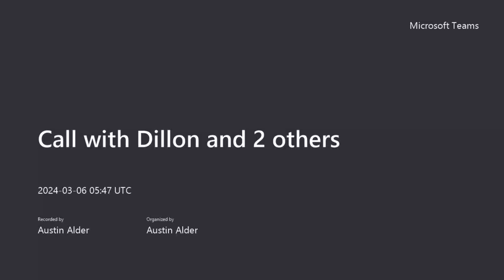Group 10, Sydnie McCombs, Nicole Taylor, Austin Alder, Dillon Elsberry